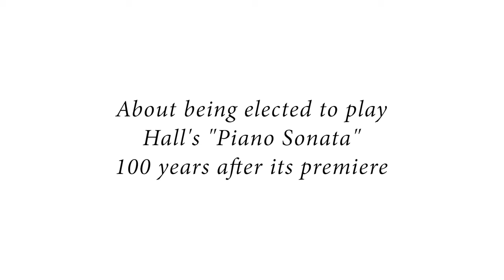Pauline Hall | Piano Sonata in F#-minor | Julie Yuqing Ye | Steinway Piano Gallery Oslo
Pauline Margrete Hall was a prominent figure in Norwegian musical life at the beginning of the 20th century. Her debut as a composer took place in Oslo in 1917. She first became known as a romance composer, but today it is her orchestral works that are best known, especially the Verlaine Suite from 1929. As the title reveals, her stay in Paris had a great impact on her compositional style. The influence of French Impressionism and French literature was at the time difficult for the public to accept in 1930s Norway, where national trends strongly asserted themselves.

As of 2022, Hall's "Piano Sonata in F# minor" has not been performed in Norway for over 100 years. Now pianist Julie Yuqing Ye is presenting the work, and talks about it during this recording in Steinway Piano Gallery Oslo.